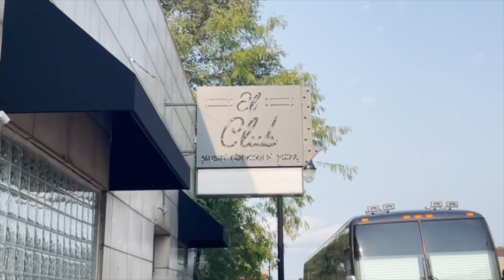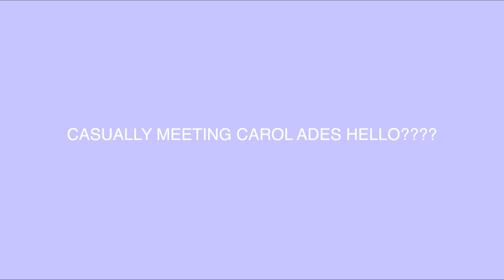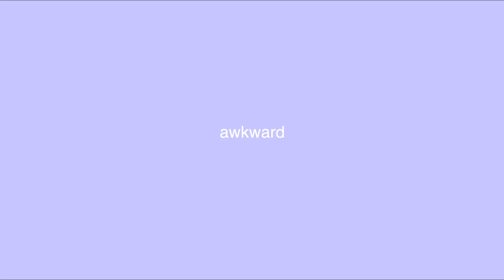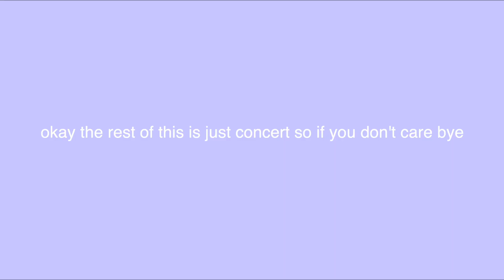seeing lizzy mcalpine in concert!!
me and my bestie val got to see the wonderful carol ades and lizzy mcalpine in concert and it was beautiful :)